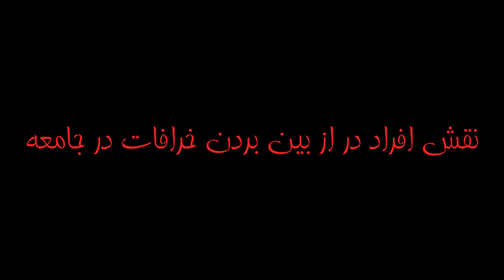نقش افراد در از بین بردن خرافات در جامعه